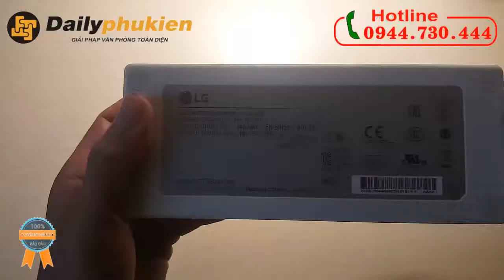Adapter nguồn lg 19v 6.32a | Bộ đổi nguồn-adapter tivi-màn hình LG 19v 6.32a